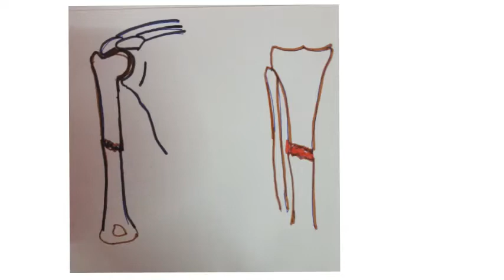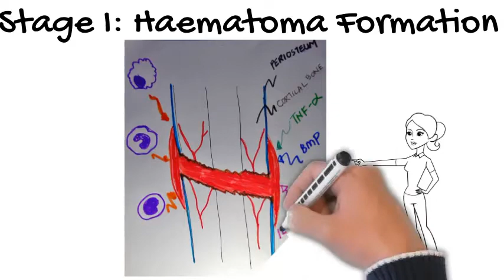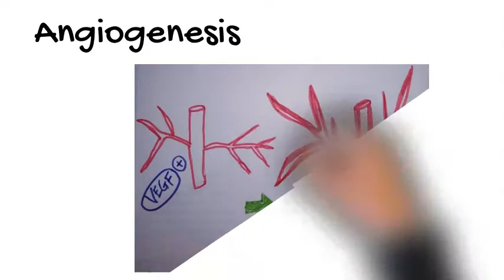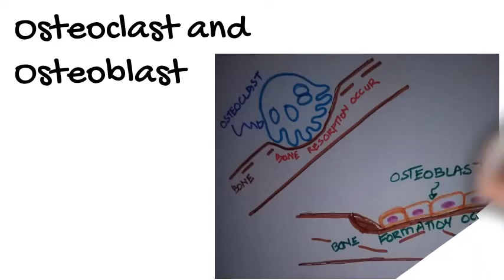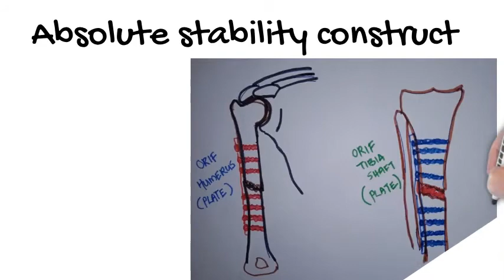Fracture healing 1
Informative learning purposes only. I am advising you to refer to the main text books or sources that is used in each teaching centres respectively. Revision regarding fracture healing. The 4 stages of fracture healing. Haematoma formation, fibrocartilagenous callus formation, bony callus formation, and remodelling . Inflammatory cells involved. Osteoblast, osteoclast and RANK -L.
Primary and secondary bone healing.